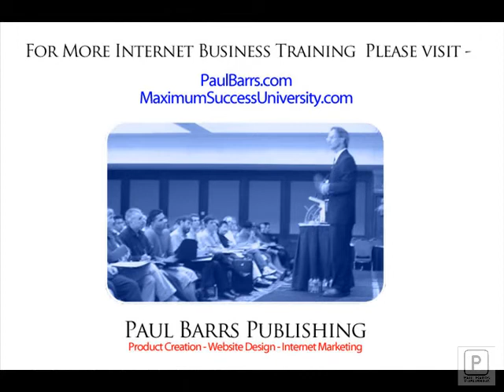How to Start a Web Design Business From Home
Want to know how to start a web design business from home? Obviously there's more to it than can be shared in a 10 minute video; but here you will learn the four most important elements to any successful website design business. for more Internet Business Training with Paul Barrs.